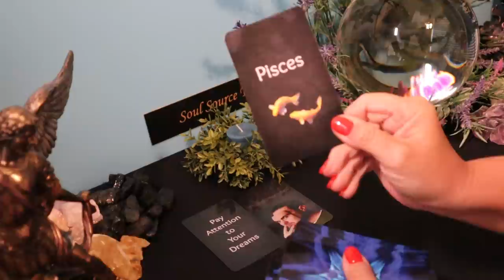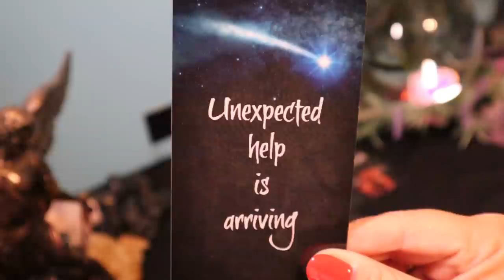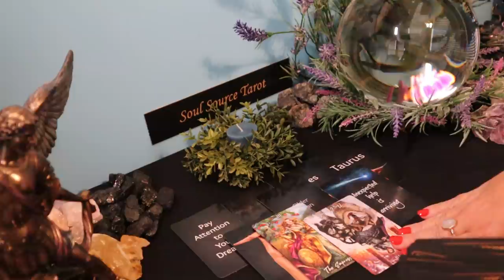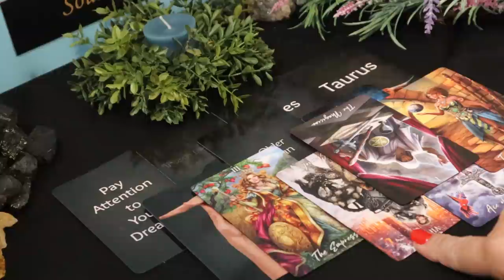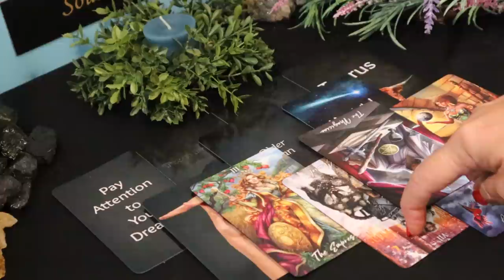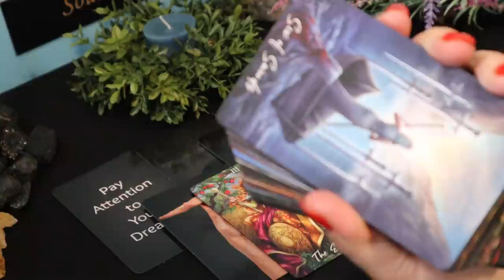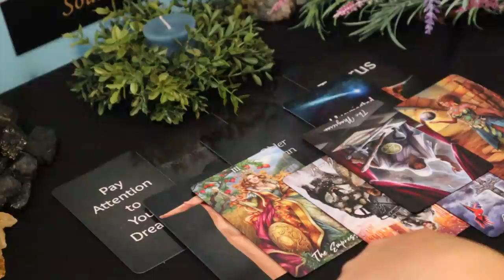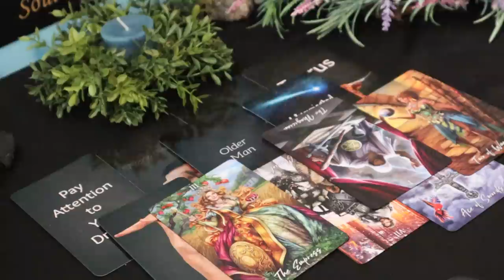Capricorn | Unexpected Help is Arriving..... |April 19 - 25 Capricorn Tarot Reading